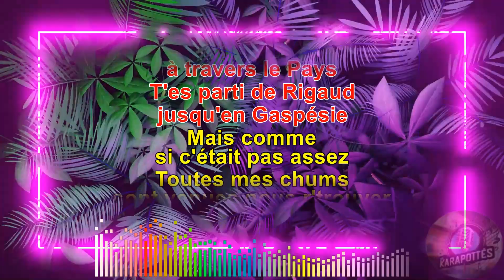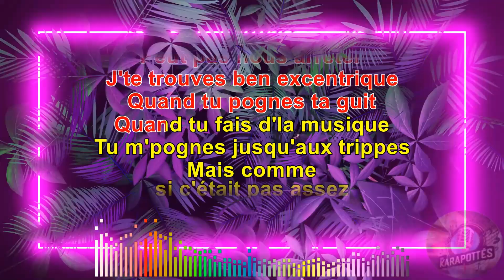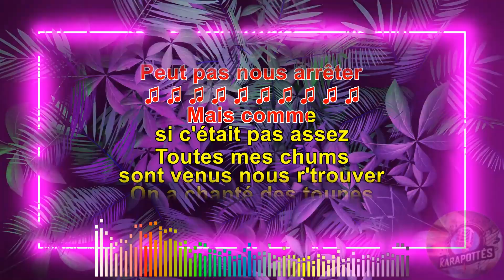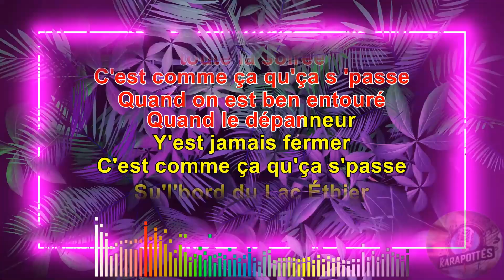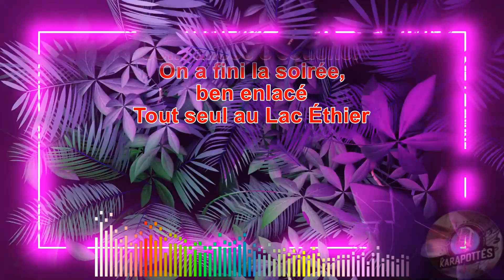Marie-Chantal Toupin - Lac-Éthier (Karaoké)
Marie-Chantal Toupin est une chanteuse québécoise connue pour ses chansons touchantes et sa voix puissante. Parmi ses titres populaires, on trouve "Le Lac Éthier", qui évoque des thèmes de voyage et de relations.

### Thèmes de la chanson

Dans "Le Lac Éthier", Toupin fait référence à des lieux emblématiques du Québec, tels que Rigaud et Gaspésie, ce qui donne une dimension locale et nostalgique à ses paroles. La chanson parle souvent de l'importance des souvenirs et des paysages qui jalonnent nos vies.

### Autres œuvres

Marie-Chantal Toupin a une discographie variée, avec d'autres succès comme "Sans Regrets" et "Tout Effacer". Elle est reconnue pour sa contribution à la musique francophone.